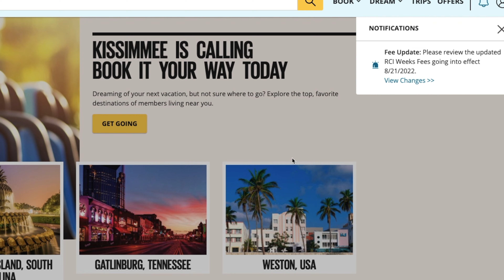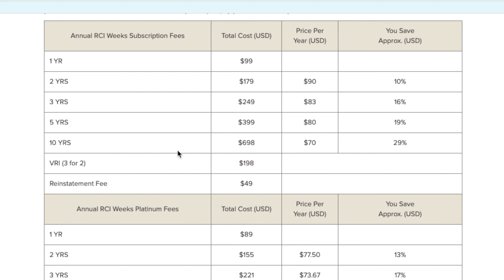More Fee Increases by RCI - How Much This Time?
After a fairly recent price increase last year, it looks like RCI is increasing the cost of exchanging again in 2022. Will this make you reconsider exchanging through RCI in the future?